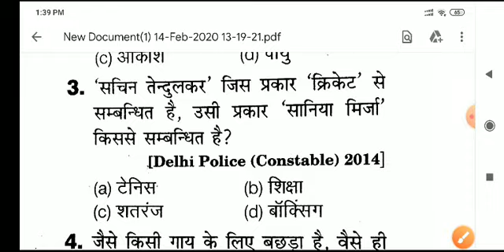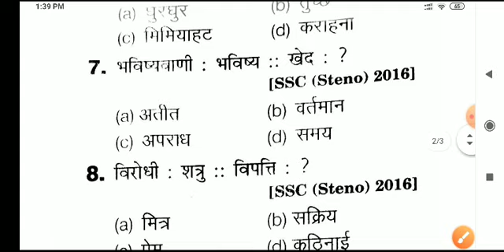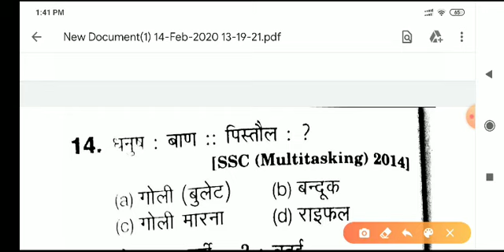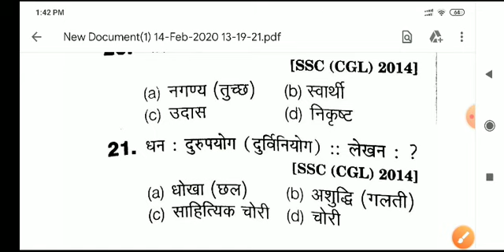Airforce xy group reasoning part 1 ऐसे ही question आते हैं दोस्तो